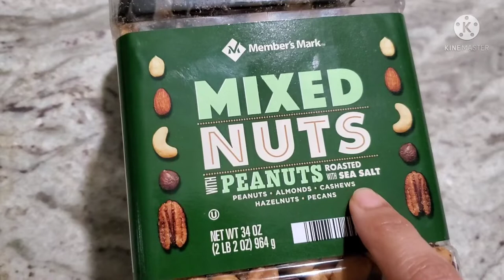Today enna samayal/ vazhai ilai channel usa cooking vlog in tamil/ enga vitla enna samayal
Today enna samayal/vazhai ilai channel usa cooking vlog in tamil/USA cooking video/ vazhai ilai channel/ USA cooking entertainment video in tamil/ Today enga vitla enna samayal / how to cook mushroom biriyani/ how to cook pongal recipe/how to cook lemon rice